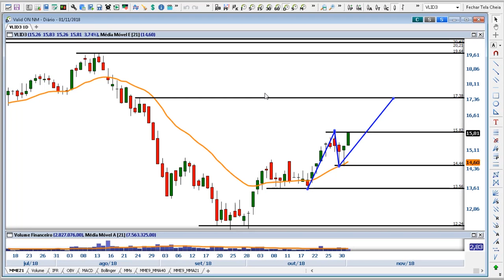Papo Genial: Ibovespa atinge sua máxima histórica!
O Ibovespa em sua máxima histórica! O Papo Genial desta semana fala da ressaca pós-eleição, da forte alta do Ibovespa em outubro, da temporada de balanços e das oportunidades nos papéis da Porto Seguro, Magazine Luiza e Valid. Assista à conversa de Denise Barbosa com Filipe Villegas e Igor Graminhani.